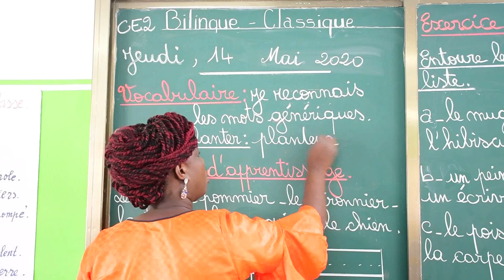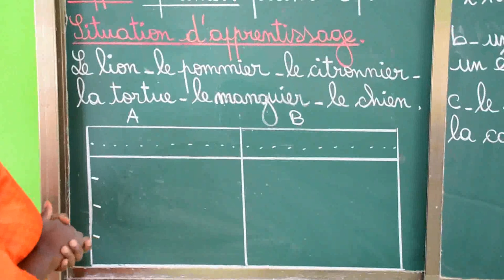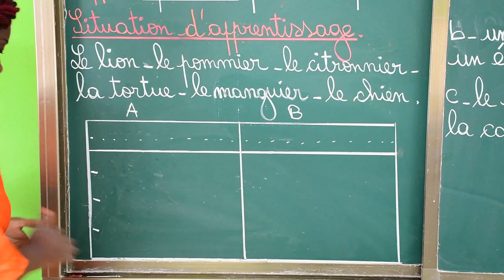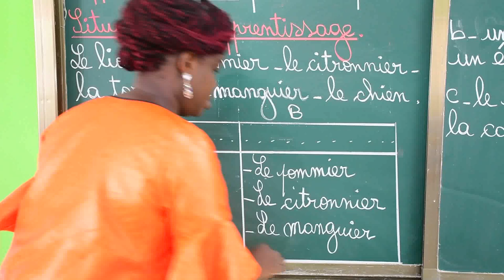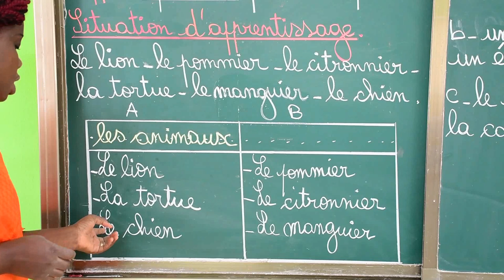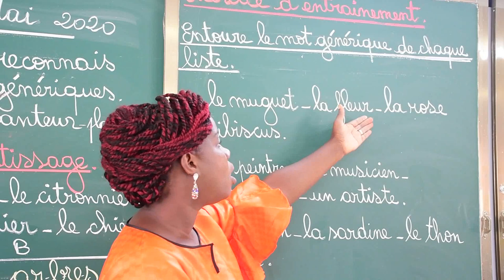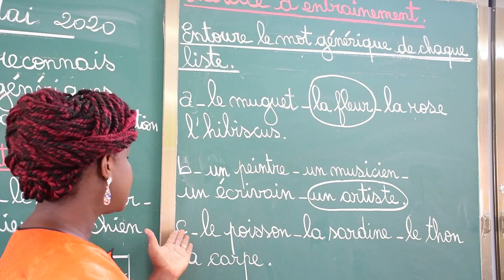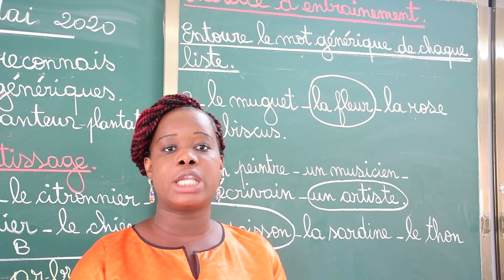CE2 Bilingue et classique Vocabulaire: Je reconnais les mots génériques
Maitresse Amou